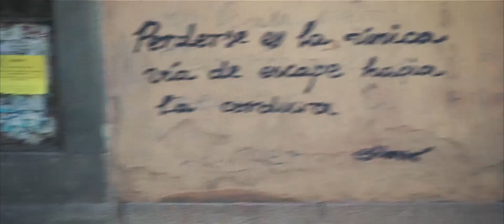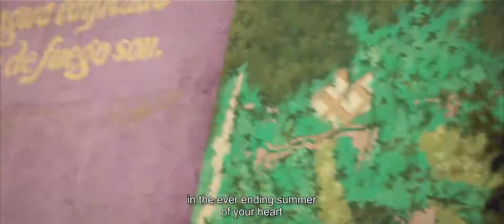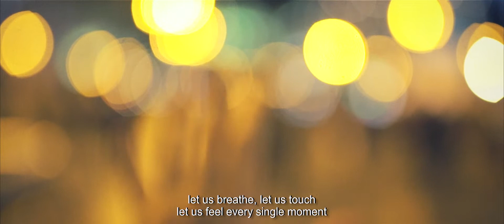Ciudad de mi Corazon - Kostas Petsas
Finalist for Best Sound or Music in a Production at Rabbit Heart Poetry Film Festival 2017